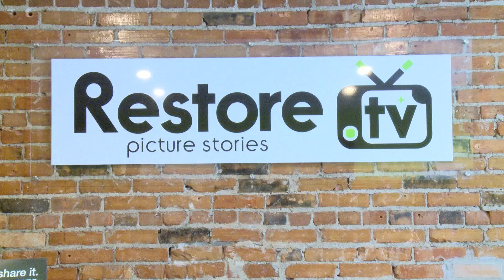This is how we do- Restore.tv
Restore.TV picture stories - This is how we do it